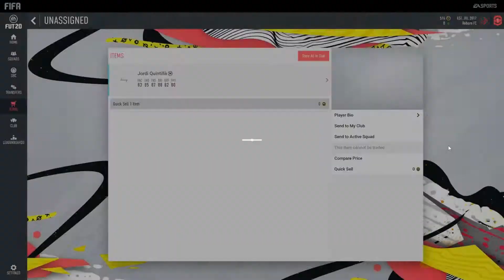ROW & Deluxe Team of the Season Guaranteed SBC Packs Opening Using Web App | FIFA 20 Ultimate Team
I sold the game yesterday so i used the Web App to do this, i have to say though my luck was way better ... not another GK.

PS4 Community Name ► Call of Duty Black Ops 4 Zombies EE Community

► Reaper Reborn